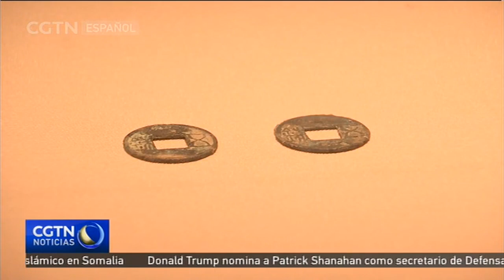Una exposición es la antesala de la conferencia de Diálogo de Civilizaciones Asiáticas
Queda menos de una semana para que comience el Diálogo de Civilizaciones Asiáticas, que tendrá lugar entre el 15 y el 22 de este mes. Con antelación al evento el Museo de la Capital en Beijing presenta una exhibición sobre la cultura de la provincia de Qinghai, en el noroeste de China.